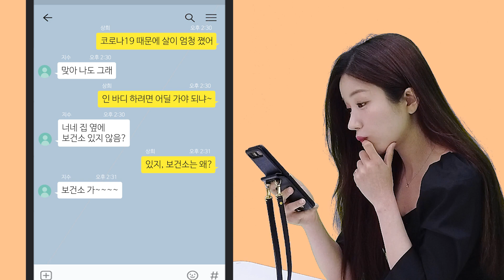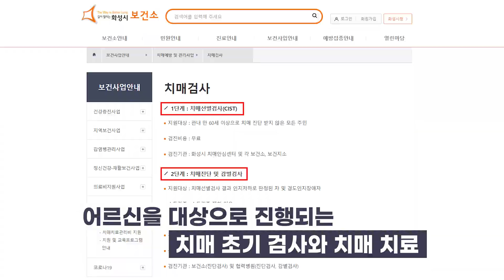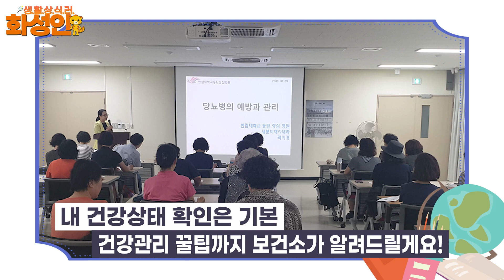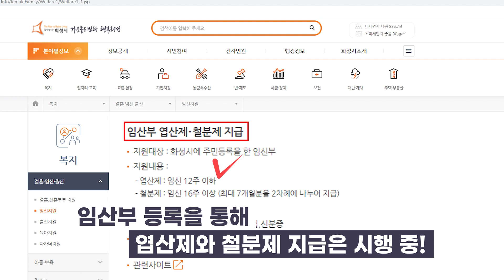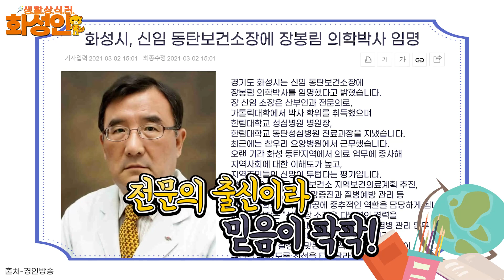건강하고 행복하게 사는 방법, 궁금하신가요🤩 그렇다면 보건소로 오세요~🏬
금연이 필요하다면✂ 보건소 금연 클리닉❗

치매가 걱정되는 어르신이라면 👴🧓
보건소 치매센터❗

만성질환이 걱정된다면 😖 보건소 만성질환관리센터로💨
임산부 지원까지 보건소에서 OK! 👌

이렇게 좋은 보건소
화성 동탄시민은 어디로 가지❓
새로 개소한 ✨동탄행복보건소🏬가 있잖아요!

지금 바로 출발 🚗